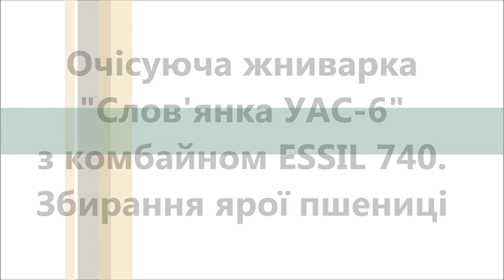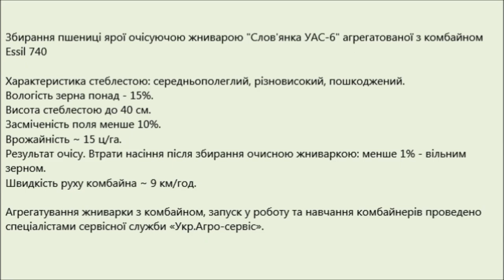Очісуюча жниварка "Слов'янка УАС-6" з комбайном ESSIL 740. Збирання ярої пшениці (2019)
На відео представлена очісуюча жниварка "Слов'янка УАС-6", агрегатована з комбайном Essil 740, на збиранні пшениці ярої в одному з господарств Казахстану, Акмолінської області в жовтні 2019р.
Характеристика стеблестою: середньополеглий, різновисокий, пошкоджений.
Вологість зерна понад - 15%.
Висота стеблестою до 40 см.
Результат очісу. Втрати насіння після збирання очисною жниваркою: менше 1% - вільним зерном.

На видео представлена очесывающая жатка Славянка УАС-6, агрегатированная с комбайном Essil 740, на уборке пшеницы яровой в одном из хозяйств Казахстана, Акмолинской области в октябре 2019г.
Характеристика стеблестоя: среднеполеглый, разновысокий, повреждённый.
Влажность зерна более 15 %. Высота стеблестоя до 40 см. Засоренность поля менее 10 %. Урожайность ~ 15 ц/га.
Результат очеса. Потери семян после уборки очесывающей жаткой: менее 1 % - свободным зерном.